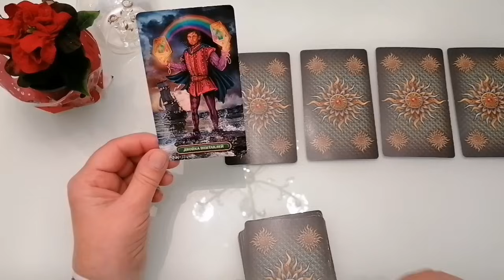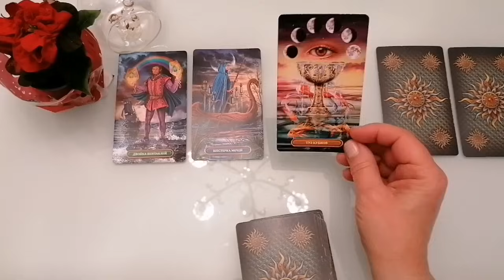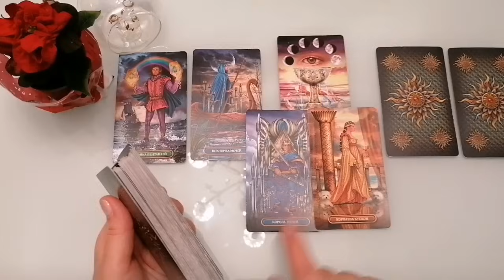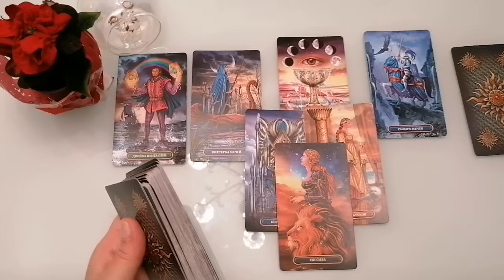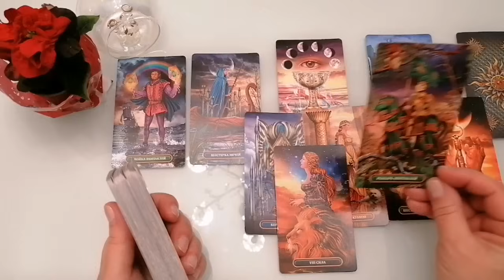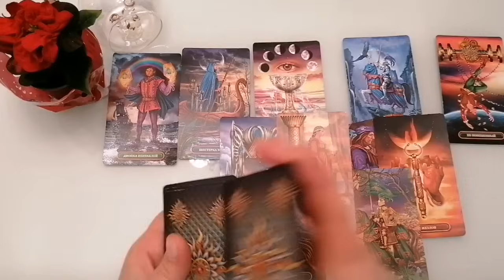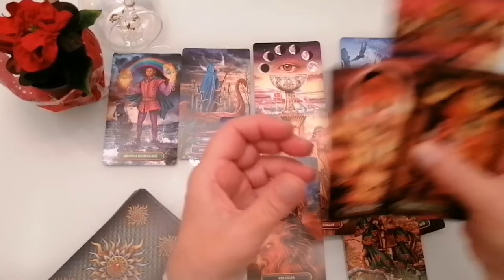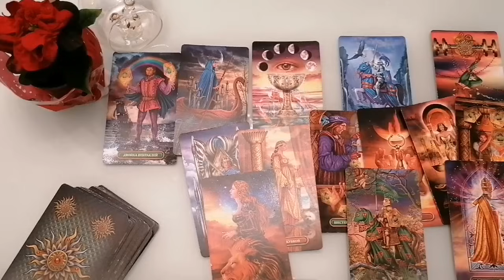ОВЕН ♈ СОБЫТИЯ НА ПОРОГЕ ЯНВАРЯ 2024 💝 3 ГЛАВНЫХ СОБЫТИЯ🍀ГОРОСКОП ТАРО Ispirazione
Таро Прогноз Гороскоп Таро Расклад «СОБЫТИЯ НА ПОРОГЕ ЯНВАРЯ 2024. 3 ГЛАВНЫХ СОБЫТИЯ».
Начало месяца — первые две недели.

Давайте узнаем, как начнётся месяц, каковы подсказки карт?

Планетарно, как будто, на долгую подготовку у нас не будет.
Второго января Меркурий переходит из ретроградного в директное (прямое) движение.
Это означает, что те вопросы, которые могли "встать на паузу" во второй половине декабря, теперь получат развитие. Могут быть удачные оказии, некоторые вопросы могут "ускориться" в своём продвижении.

 И мы зададим такие вопросы:

- Что придёт?
- Что уйдёт?
- Три главных события начала декабря
- Чем дело кончится?
- Чем сердце успокоится?

Евгения.